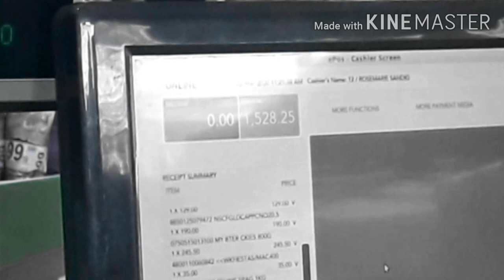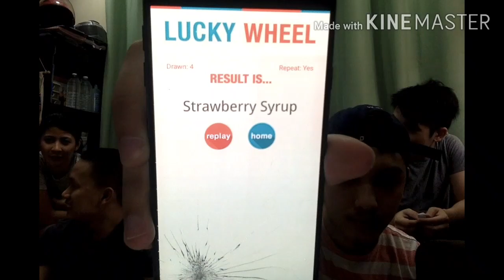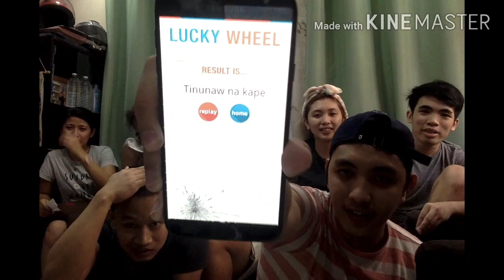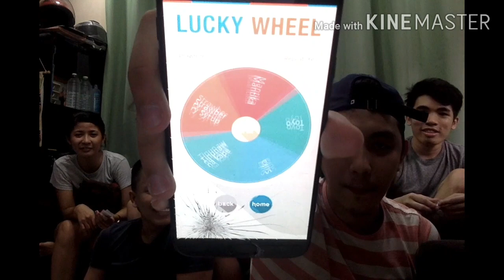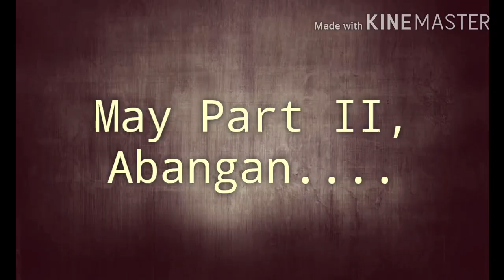PABIBUHAN/PABOBOHAN CHALLENGE - FAMILY STROKE EDITION PART I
Laugh trip to mga Sir!!!